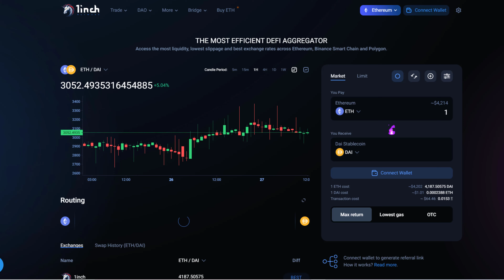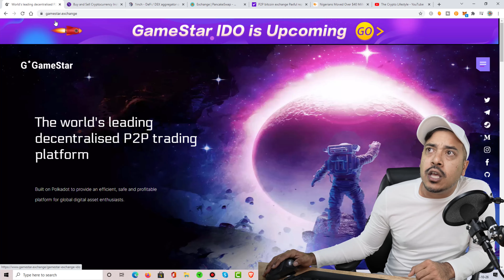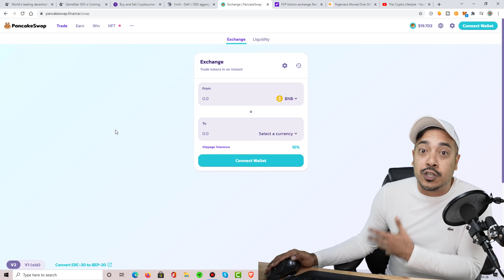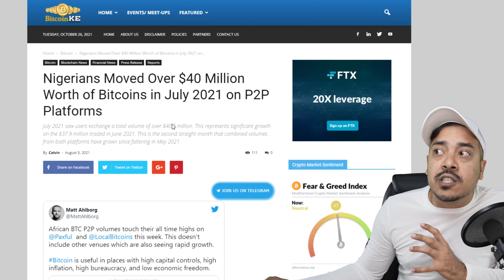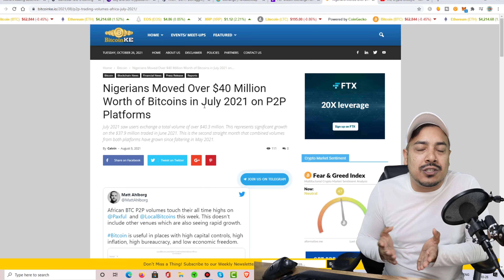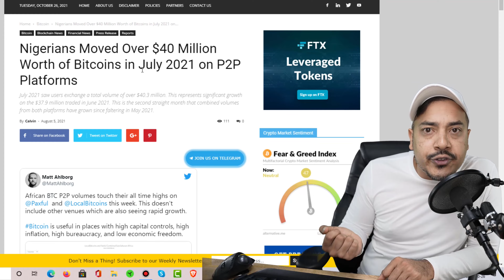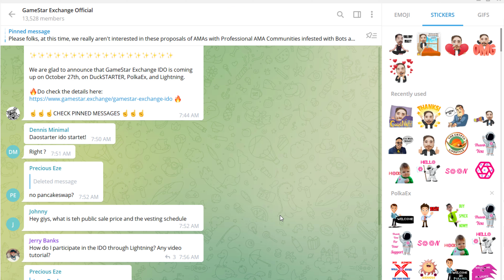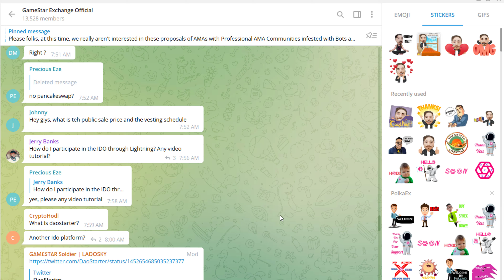Gamestar Exchange IDO is about to EXPLODE 1 inch FCFS !!!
Gamestar exchange is about to explode the IDO will be going live on October 27th across 3 platforms on duckstarter polkaex and lightening. Gamestar exchange will also be doing a first come first serve on 1 inch the following day on October 28th at 10am eastern time. Crypto currency peer to peer marketplaces is a massive market i personally I know this first hand because i traded over a year on paxful which is the worlds leading bitcon p2p market place however paxful is centralized and gamestar is hgere to make a decentralized version of paxful and io dont see anyone better than the former director of paxful to undertake this task! buuuullllliiiiiiiish!